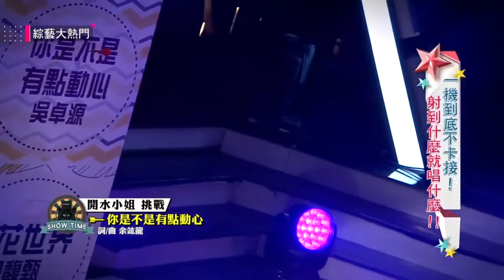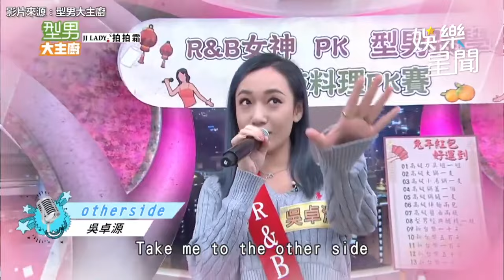鄉民老婆#吳卓源 驚爆當小三！大長腿、獨特嗓音吸粉無數｜三立娛樂星聞